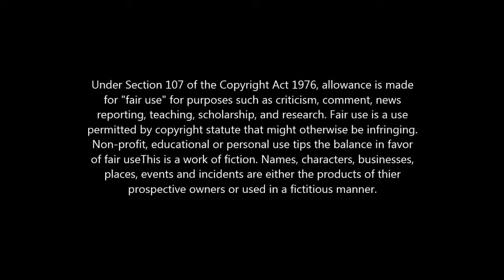Kid Deadpool Batman vs Harley Quinn FREAKY FRIDAY Filming Gone Wrong! superhero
DOES IT LOOK INFECTED?!?! OUR SPOOKIEST VLOG EVER!!!